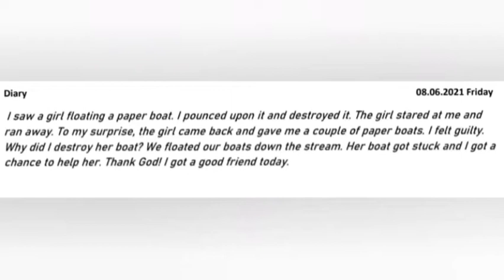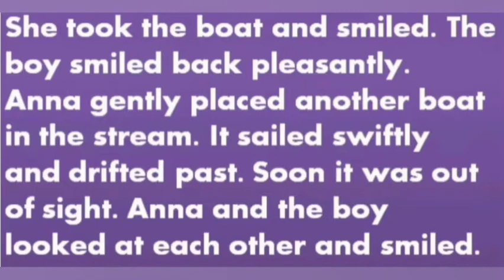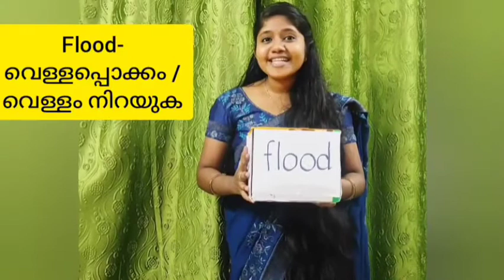Paper Boat | story | online class | std 4 | Activities | Jeletta John | kasaragod